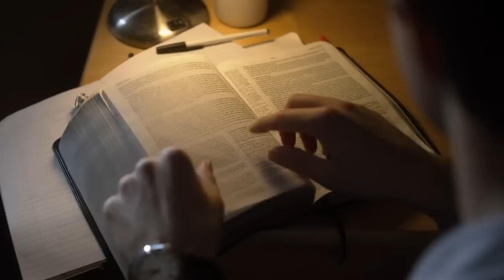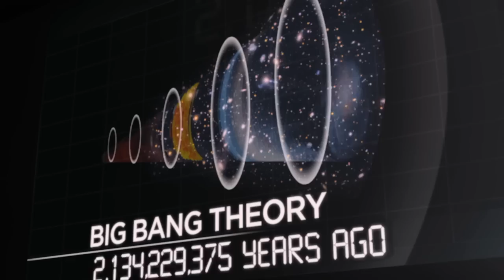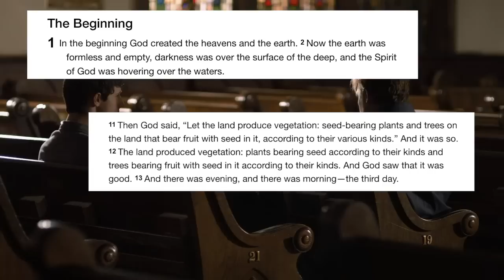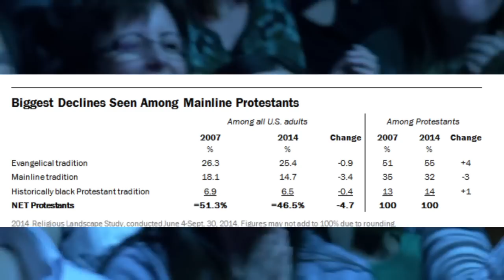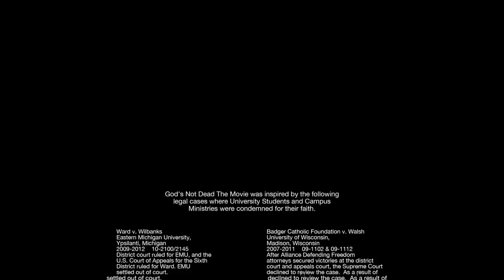God's Not Dead: The Rhetoric of Christian Propaganda | Big Joel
In this video, I analyze God's Not Dead, a 2014 Christian propaganda film. The movie is incredibly interesting, and I hope you enjoy.

The Bible